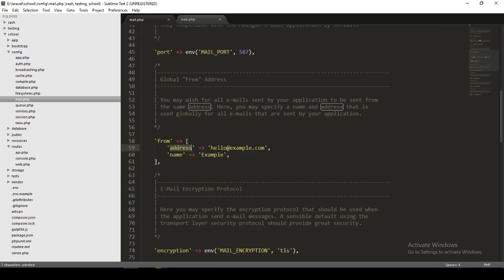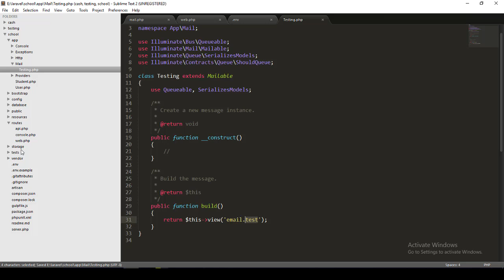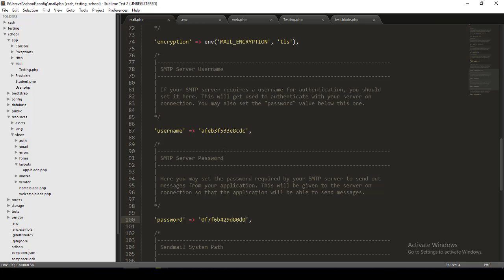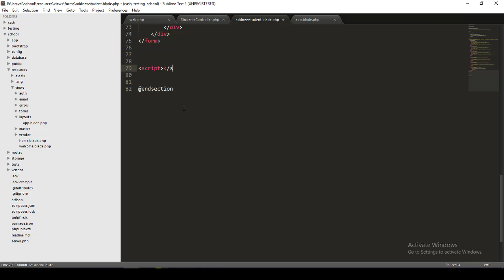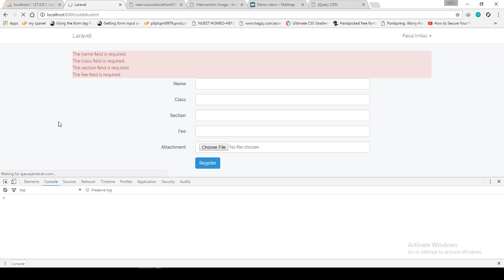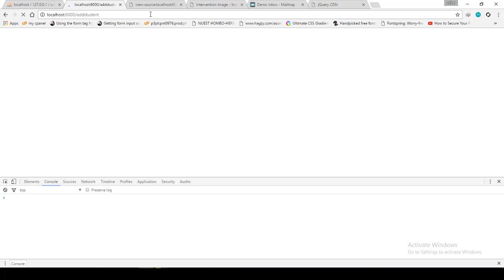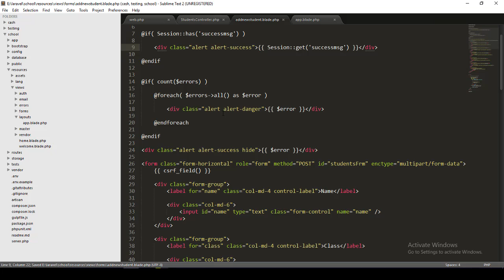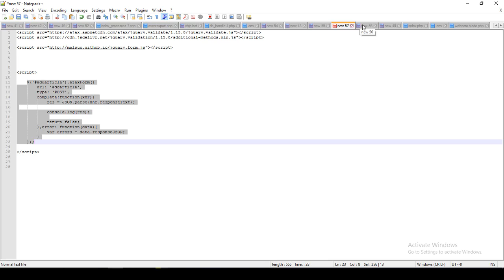Laravel Sending Emails + Ajax form submit requests + Json response explained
Here are the jquery required files to include